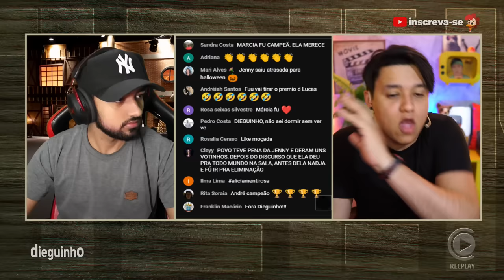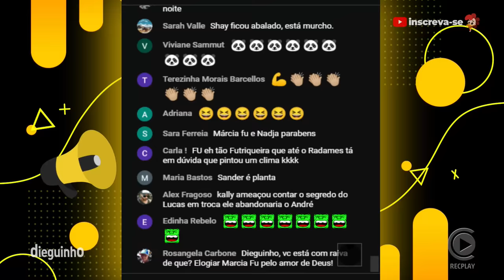🚨Márcia Fu não mentiu e o VAR pela primeira vez esteve do lado dela ✂️Dieguinho